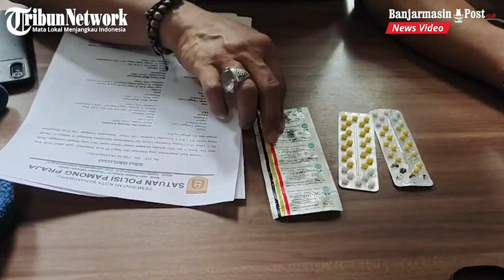Satpol PP Banjarbaru Amankan Dua Pasangan Bukan Suami Istri Di Salah Satu Kamar Kost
BANJARMASINPOST.CO.ID, BANJARBARU - Satpol PP Kota Banjarbaru kembali amankan tiga muda - mudi yang terdiri dua perempuan dan satu laki - laki di salah satu kamar kost di Jalan Garuda, Gg Nanas, Landasan Ulin Timur, Landasan Ulin, Banjarbaru, Kalimantan Selatan, Senin (09/05/2022).

Adapun ketiganya adalah MD (17) warga Anjir Pasar, Batola, DP (19) warga Basirih Dalam, Banjarmasin dan A (22) warga Anjir Pasar, Batola.

Diungkapkan Kasatpol PP Kota Banjarbaru, Hidayaturahman, S. Sos, M.Si melalui PPNS Seksi Opsdal Satpol PP Banjarbaru, Rusli, ketiganya diamankan setelah adanya laporan masyarakat bahwa adanya dua pasangan bukan suami istri di kamar kost.

Setelah ditindak lanjuti, dengan mendatangi lokasi ternyata didapati tiga muda - mudi ada ditempat tersebut.

Dan setelah dilakukan penggeledahan di kamar kost tersebut petugas menemukan sisa kondom, dua keping obat kb dan satu keping obat lainnya. Namun, terkait kepemilikan barang bukti tersebut masih belum dapat disimpulkan dan masih di dalami petugas.

"Saat ini masih di dalami terkait kepemilikan beberapa barang bukti yang ditemukan di tempat tersebut," ujarnya.

Sementara, Rusli juga menjelaskan terkait diamankannya satu wanita bersama kedua pasangan MD dan A.

"DP merupakan teman MD yang saat itu sedang berada di kost bersama keduanya," tuturnya.

Atas hal tersebut, ketiga muda - mudi ini langsung dibawa ke Mako Satpol PP Kota Banjarbaru untuk dilakukan pemeriksaan lebih lanjut serta pembinaan dan dititipkan ke Rumah Singgah Dinas Sosial (Dinsos) Kota Banjarbaru. (Banjarmasinpost.co.id/Siti Bulkis)